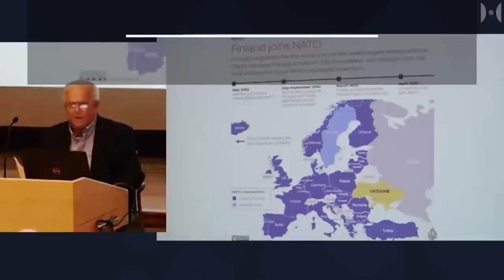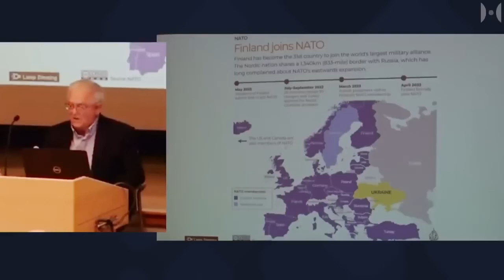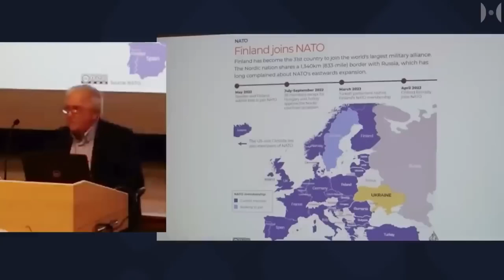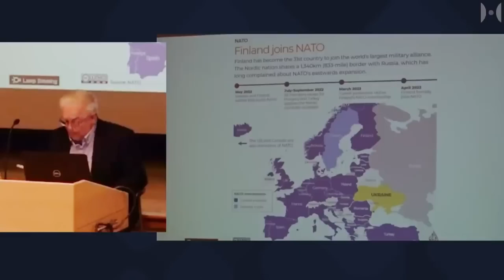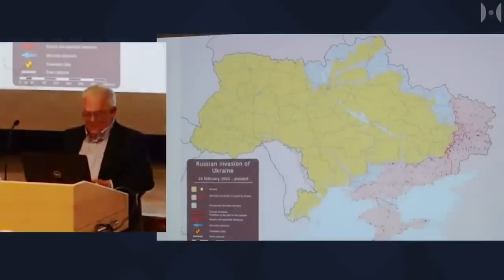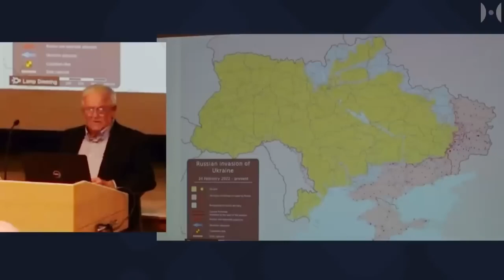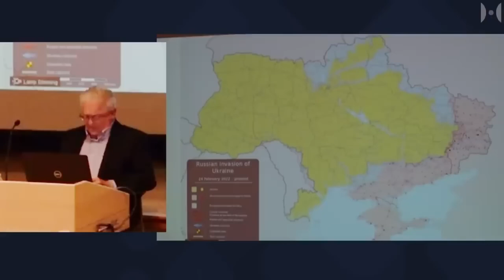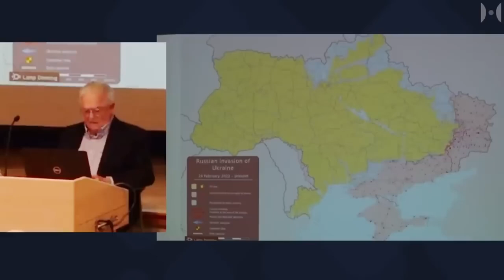Ucrania. La historia completa.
El ex embajador de Estados Unidos Chas Freeman explica de manera experta toda la historia, causas y efectos de la guerra en Ucrania, destrozando la narrativa común sobre una guerra "no provocada". La guerra en Ucrania era muy evitable, pero los neoconservadores estadounidenses eligieron empujar a Kiev hacia el abismo para librar una sangrienta guerra por procuración en aras de sus fantasías megalómanas de dominación mundial. ¿Qué le depara el futuro a Ucrania, Rusia y Europa en los próximos años? Escucha al embajador dando una visión general concisa de las lecciones de la guerra por procuración en Ucrania.